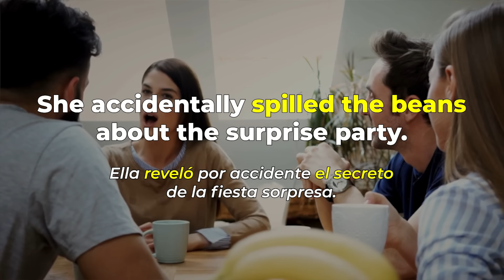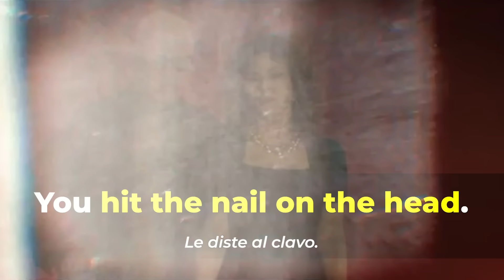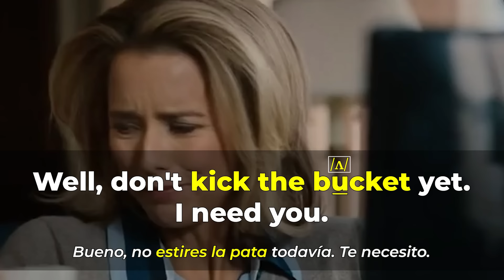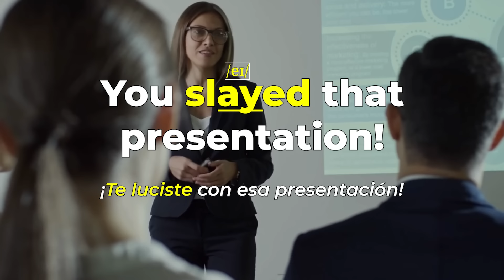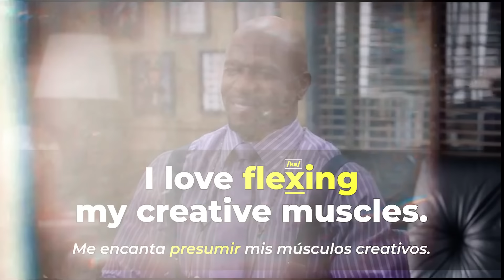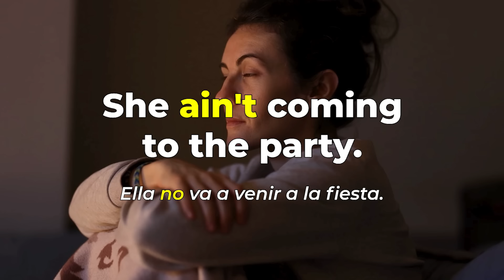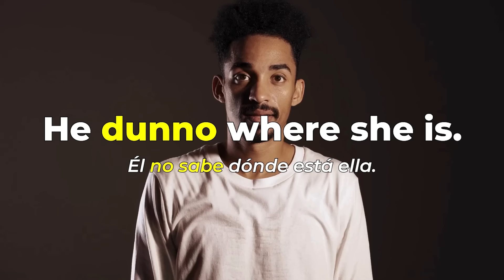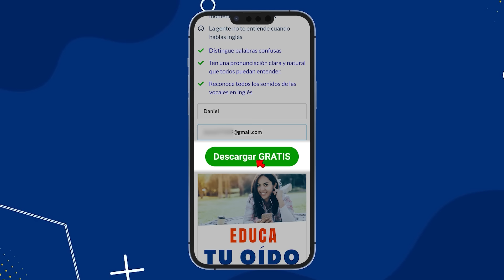Aprende Estas Frases Clave, Puedes Hablar con Fluidez y Sonar Natural Como Nativos | Inglés Diario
Ten tu primera conversación fluida en inglés DENTRO DE UN MES🏆

¿Quieres sonar fluido y natural al hablar inglés? ¡Este video es perfecto para ti! Te enseñamos frases y expresiones diarias que harán que tu comunicación en inglés sea más efectiva y rápida. Estas frases son fáciles de aprender y usar, y te ayudarán a mejorar tu inglés en poco tiempo. No importa tu nivel actual, estas frases transformarán tu habilidad para comunicarte en inglés de manera efectiva. ¡Haz clic ahora y descubre cómo hablar inglés como un nativo!

¿Quieres saber tu nivel de inglés AHORA?